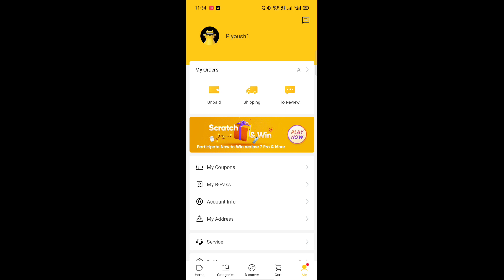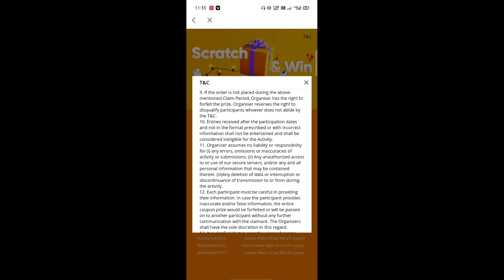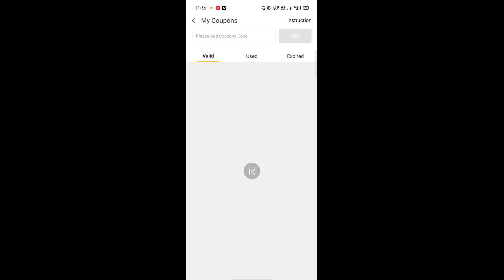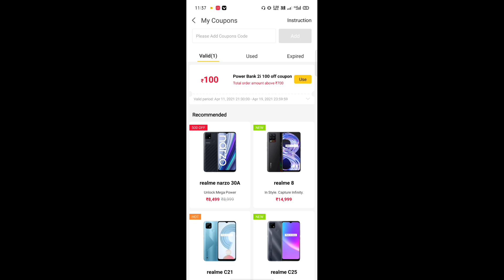Free Realme Products | Free Realme Gifts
your Quarries 👇

realme free product
realme gifts
how to get free realme goodies
how to get free realme Products